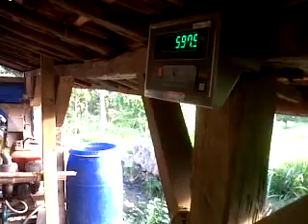204 Hari Menggemukan Sapi Untuk Proyek "QURBAN TERBAIK".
hasil penimbangan di PeternakanSaKaDo,..
Not so Bad lah buat yang masih belajar ternak.. ... minimal ga jadi kurus sapi nya..
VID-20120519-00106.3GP